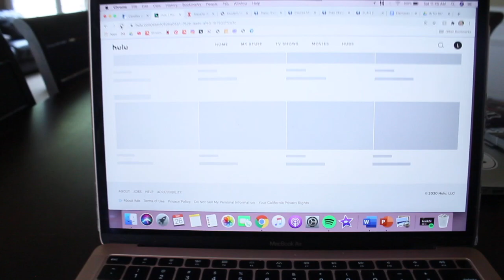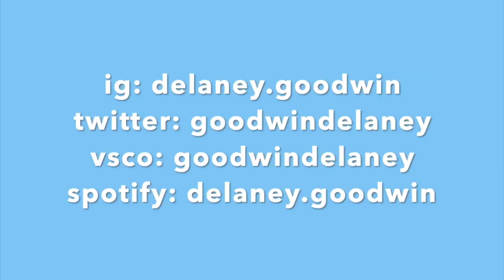FALL VLOG: my boyfriend comes home, baseball games, coffee runs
This weekend my boyfriend came home from college and I decided to film it :)

LINKS